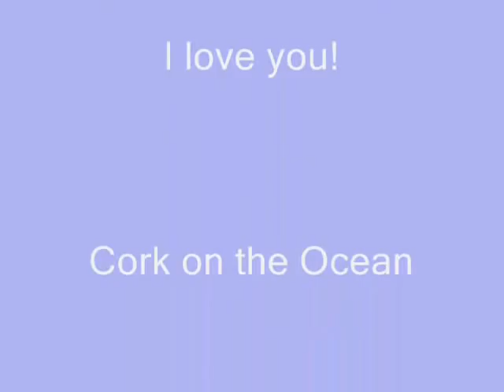Sowal sailing on the Nathaniel Bowditch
Sowallers out for a day of sailing in Destin